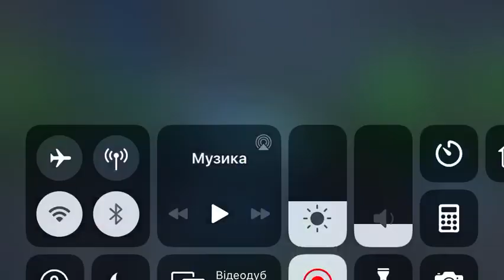Ловушка в Bus Simulator: Ultimate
Съёмка велась спонтанно: я заехал на бензозаправку, заправляюсь, хочу выехать назад на трассу... А тут фиг тебе!... Выезд перекрыт. Ну мне как-то чудом удалось протиснуться.

Снято на Xiomi Redmi 7a